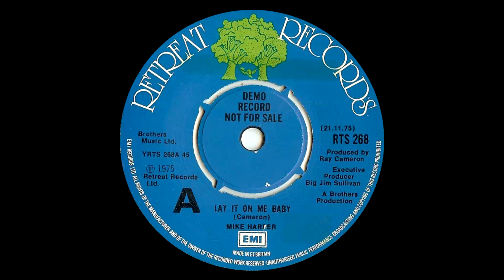Mike Harper – Lay It On Me Baby [Retreat Records] 1975 Blue Eyed Soul Funk 45 Breaks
Mike Harper – Lay It On Me Baby
Retreat Records – RTS 268.
Groovy blue eyed soul funk 45 goodie from UK. Released in 1975.

The Soul Set Featuring Norman Seldin - I'm Gonna Love You [Johnson] 1968 Blue Eyed Soul Funk 45